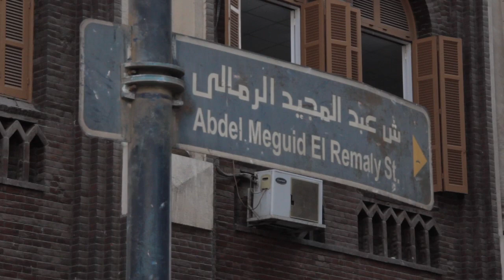سيارات السفارة الأمريكية عند وزارة الداخلية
هل هذه هي سيارة السفارة الأمريكية التي دهست المتظاهرين بشارع القصر العيني في 28 يناير 2011؟ اذا كانت هي، لماذا تم الابقاء عليها في جراج تابع لوزارة الداخلية المصرية؟ لماذا تم اجبارنا على مغادرة المكان حين قمنا بتصويرها؟

هل سيارات السفارة الأمريكية التي قتلت المواطنين المصريين موجودة اليوم في حوزة وزارة الداخلية؟

Is this the US diplomatic car that ran over and killed protestors on January 28th? If it is, why is it being kept in garage space used by the Ministry of the Interior? Why were we chased away when we filmed it